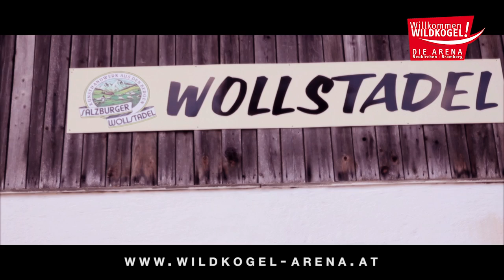Sommer in der Wildkogel-Arena Neukirchen & Bramberg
Bei einem Sommerurlaub in der Wildkogel-Arena, welche sich zwischen den Kitzbüheler Alpen und dem Nationalpark Hohe Tauern befindet, laden zahlreiche Freizeitaktivitäten zum Entdecken, Erleben und Genießen an der frischen Bergluft ein.